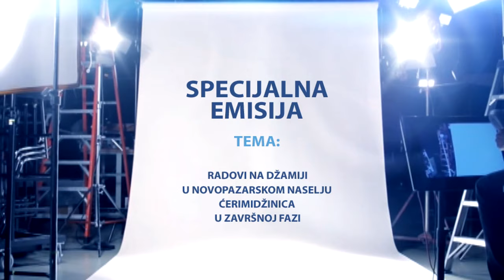Radovi na džamiji u novopazarskom naselju Ćerimidžinica u završnoj fazi - SPECIJALNA EMISIJA